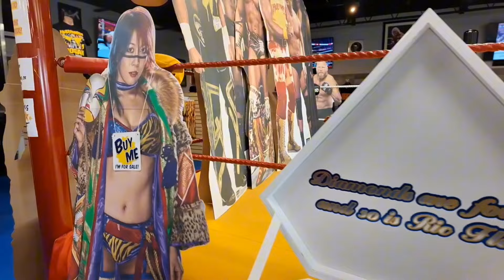SHOPPING at HULK HOGAN'S BEACH SHOP